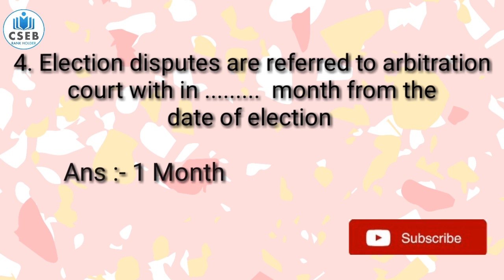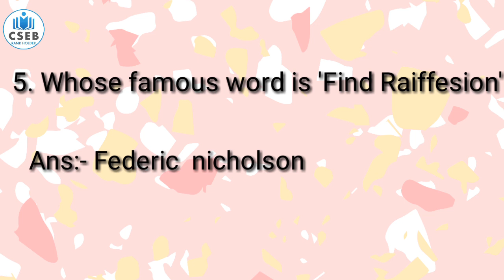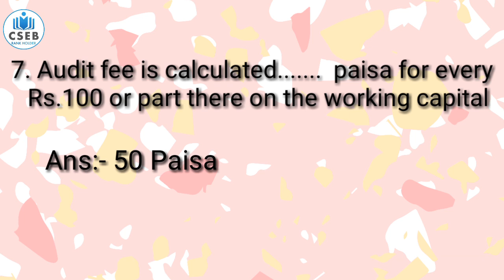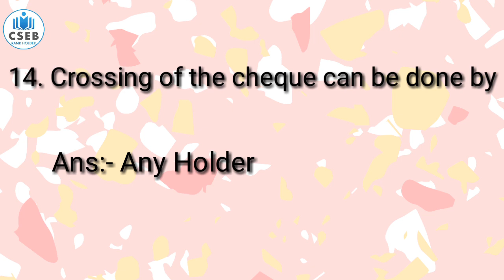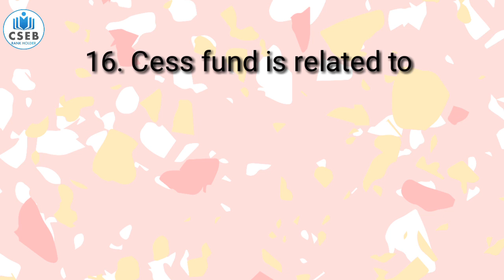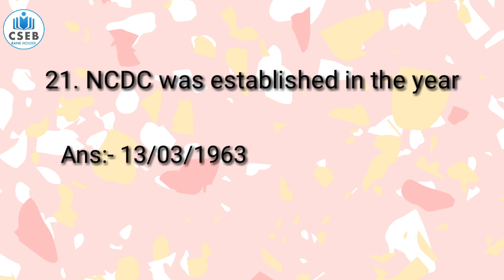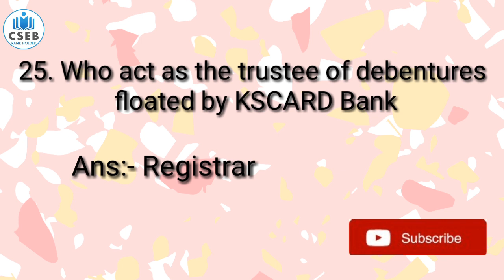CSEB PREVIOUS QUESTION PAPER | CLASS 5 | REPEATED QUESTIONS | JUNIOR CLERK EXAMS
Previous year Questions from 2008 onwards
Showing the Year In Which Questions Asked
Important questions
Repeated Questions

KERALA PSC & CSEB NEWS |Psc Exams will be Delayed | CSEB Junior Clerk Exams ? | New Job Vacancies